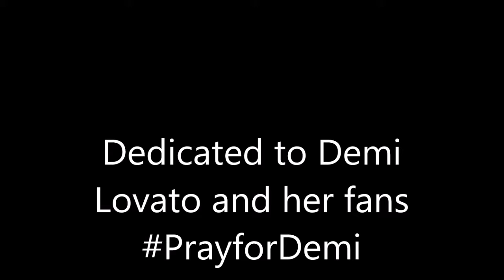Everything Wrong With Tom And Jerry Episode 24